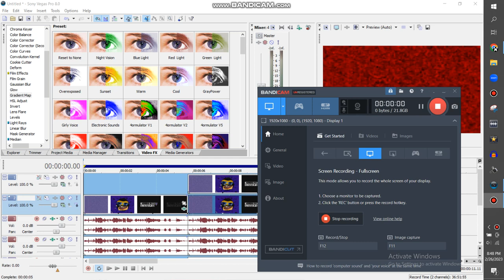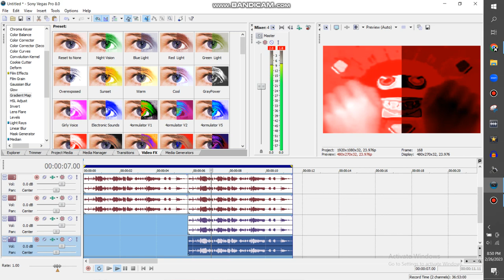How To Make Both Ramon Major And Biskit Twins Major On Vegas Pro {CHANGED VIDEO}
I Changed Both Video Effects Because, The One I Made In February 7, 2020 Had The Colors Don't Look Similar To Those Characters In "Littlest Pet Shop {2012}"

Note 2:No Disliking My Videos!

{JAPANESE}

{MALAY}

NOTA 2: Saya tidak memiliki hak untuk filem ini.